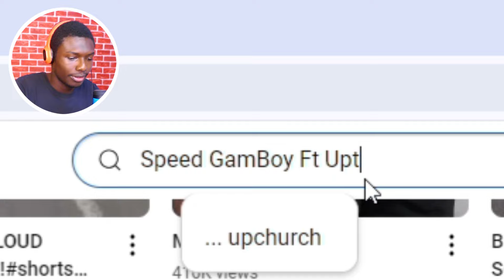Who's Uchee Talking To On New Song W/ Speed